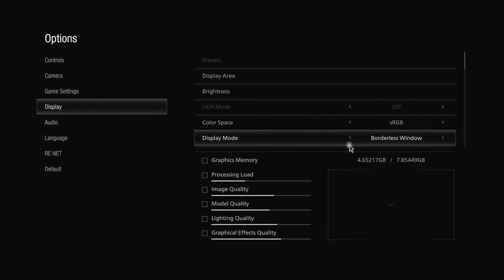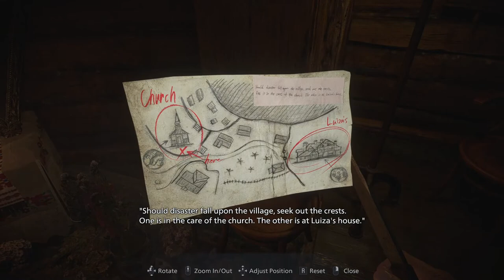Ep[02] RESIDENT EVIL 8 VILLAGE Walkthrough Gameplay - INTRO (Live)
PC :

Sistem Lenovo Legion T7 34IMZ5
procesor Intel® Core™ i9-10900KF pana la 5.30 GHz, Comet Lake
64GB DDR4
1TB SSD + 512GB SSD + 2TB HDD

Pi Network - Aplicatie telefon pe Magazin Play/App Store
Cod De Invitatie Pi Network - krazewor

Date Contact !

covacigeorge16 - skype

Kraze#1635  -discord